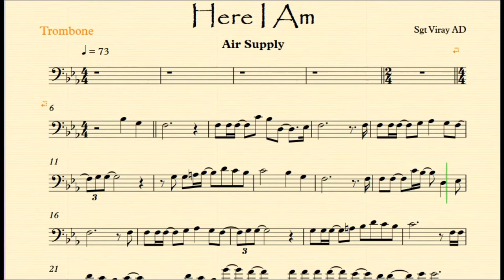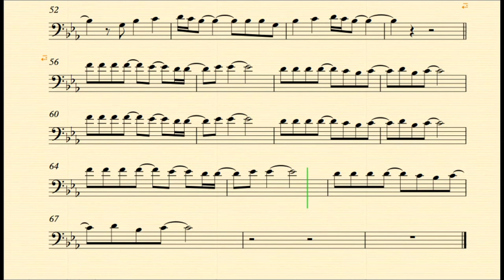Here I Am By Air Supply Trombone Play Along Music Sheet Backing Tracks